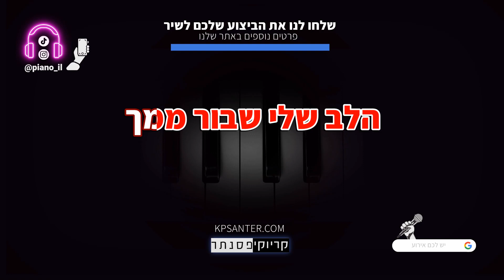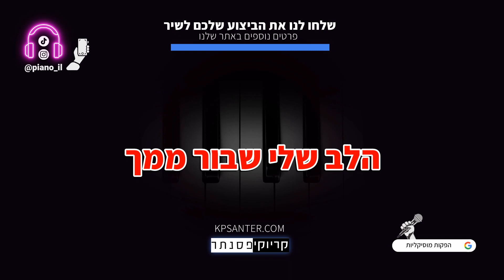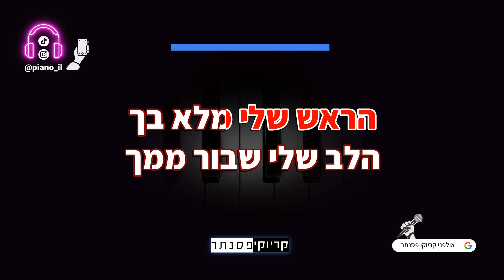עדן בן זקן ומאיה דדון - להיות שלך (קריוקי פסנתר)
זמרים וזמרות, יצרנו עבורכם גרסה אקוסטית של קריוקי פסנתר אינסטרומנטלי  לשיר "להיות שלך" של עדן בן זקן ומאיה דדון, עכשיו אתם יכולים לתת מקום לקול שלכם ולבצע ביצוע מושלם שלכם!
✘ בא לכם משחק פסנתר ממכר?! שמשגע את הרשת! קליק להורדה בחינם!

♫מידע על הגרסה:
✘ עדן בן זקן ומאיה דדון - להיות שלך (גרסת שיר קריוקי לפי סולם מקור - בנות)

✘קרדיטים
מילים ולחן : אושר כהן
✘מילים✘

עוד כמה פעמים לא נדבר
ושוב הכל עובר
ושוב אתה חוזר
וכמה פעמים עוד נשקר
שטוב לנו יותר
לא טוב לנו יותר

הכל עשיתי בשבילך
תפרתי תשריטות שלך
הלכתי יחפה איתך
הכל בוער כאן בגללך

כואב לי לא להיות שלך
כואב לי לא להיות איתך
וכמה זה קשה לך
לשאול אם זה קשה גם לי

קשה לי לנתק אותך
הראש שלי מלא בך
הלב שלי שבור ממך

ואלף פעמים רציתי לדבר איתך
היו ימים מה שהיה שלי היה שלך
תגיד לי כמה זה קשה כבר לא לישון איתך
תגיד לי כמה זה קשה לא לאהוב אותך

וכל היום רק הראש עסוק בזה
שלקחת את הלב שלי מהחזה
בדיוק כשאמרו שאתה לא כזה

כי הכל עשיתי בשבילך
תפרתי תשריטות שלך
הלכתי יחפה איתך